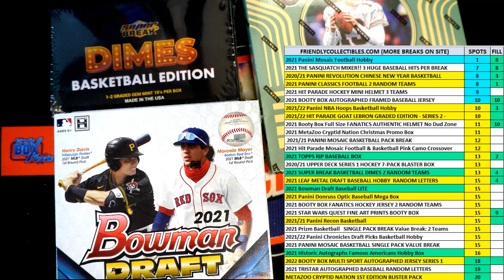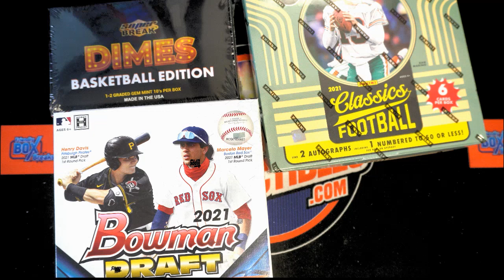2021 Panini Mosaic Football Hobby Box FILL D ID 21MOSAICFB103